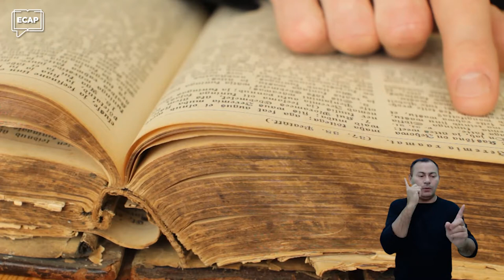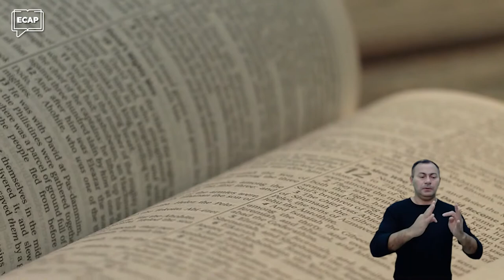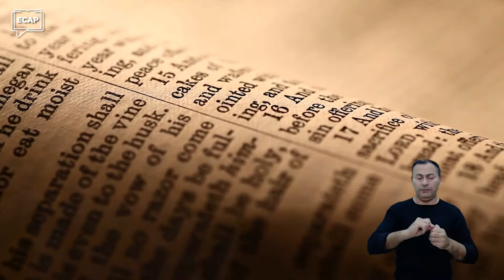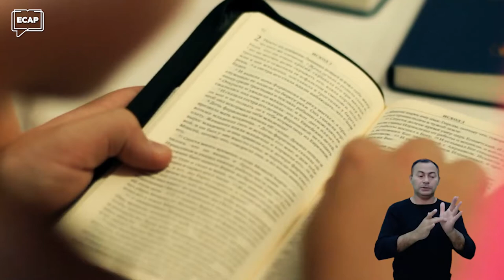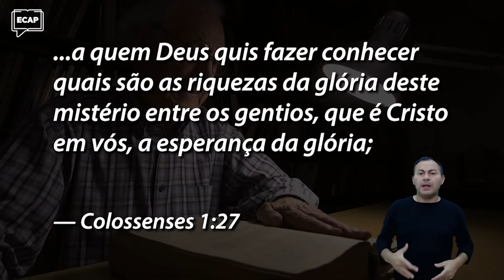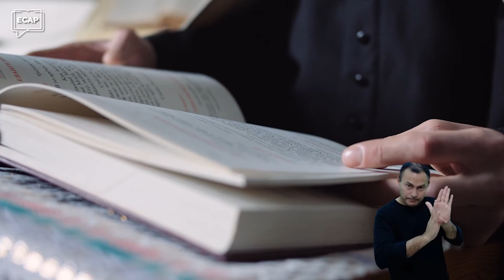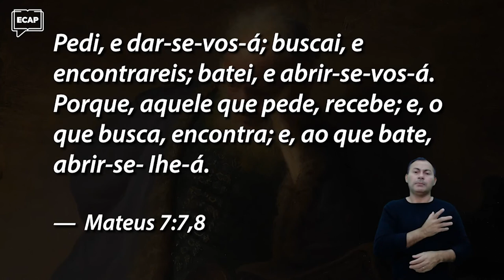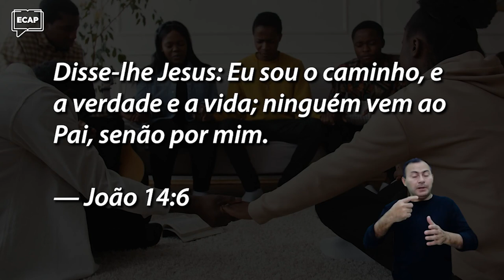[Lição 16] O Manual do Ministro | Cursos Ecap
✔ 👇 E para baixar o material de apoio e assistir a lição completa use este

*** O MANUAL DO MINISTRO ***
O tabernáculo era o lugar onde Deus habitava e aonde os pecadores iam para serem perdoados e reconciliados com Deus. É por isso que precisamos estudar e meditar sobre ele, uma vez que a sua representação é importante até os dias de hoje.

 Quando entendemos a função principal do tabernáculo, podemos, então, entender o plano de Deus para as nossas vidas. Pense nisto: quando Jesus morreu na cruz, Ele se tornou o Sumo Sacerdote, no céu, Ele passou pela adoração do tabernáculo celestial. Somente após a morte de Jesus é que nós ganhamos o direito de nos aproximar diretamente a Deus.

 É emocionante pensar em como tudo está interligado na bíblia. Cristo veio como sacrifício e ese é um milagre que vivemos todos os dias: Cristo em nós. Todos nós precisamos viver da maneira para a qual Deus nos chamou para viver.